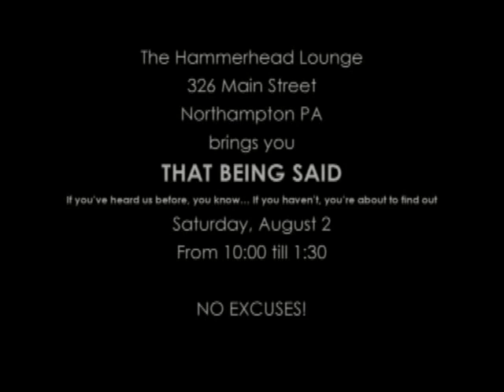That Being Said at Hammerhead Lounge promo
Promo spot for our debut performance at the Hammerhead Lounge in Northampton, Pa. on August 2, 2014